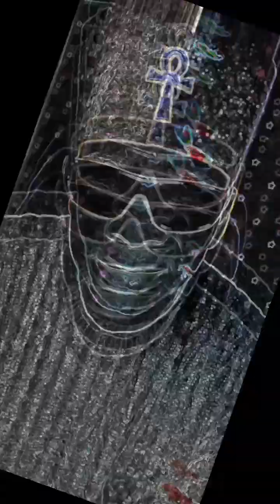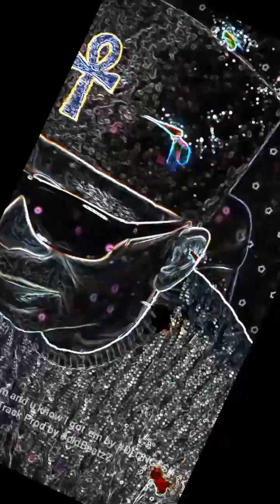Hittin bottom and u know I got 'em by DLONGFSK(5)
Track Prod by cldBeatzZ